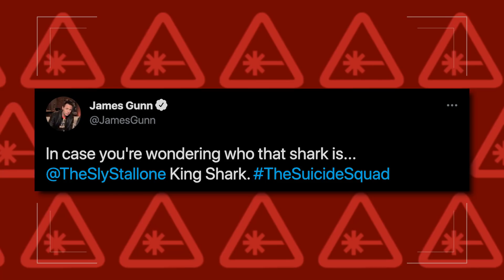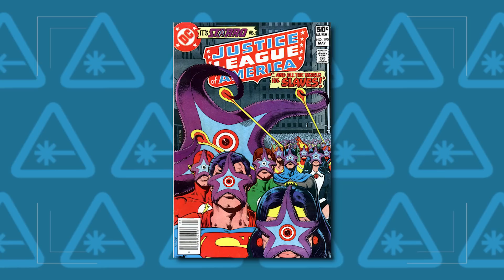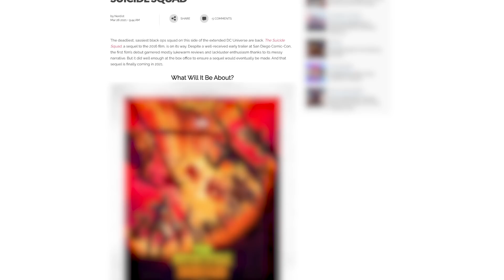Suicide Squad's Kaiju Villain Starro Explained (Nerdist News w/ Dan Casey)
The Suicide Squad is coming and they're bringing a freakin' kaiju along for the ride. As seen in the trailer for James Gunn's The Suicide Squad, our favorite group of misfits are going to have their hands full with DC's mammoth starfish monster Starro. But who is this character, what does it mean for the movie, and what does Taika Waititi have to do with it? Join Dan Casey as we break it all down on today's Nerdist News.